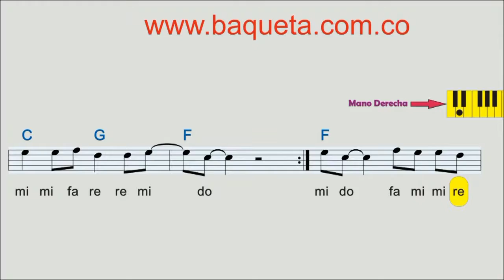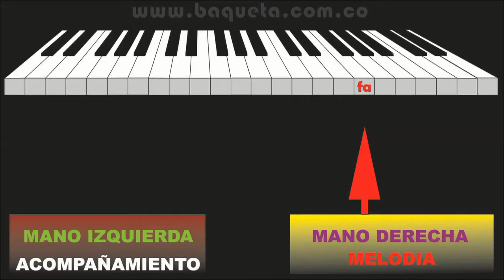QUIERO TOCAR EN EL PIANO VINE A ADORARTE ACADEMIA BAQUETA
Aprenda Fácil a Tocar en el PIANO Música Cristiana / Paso por Paso y Nota por Nota / Aprenda de UNA / Método Autodidáctico de Fácil manejo.
LIBRO No 1 Cambiaré mi Tristeza, La Casa de Dios, Le daré lo Mejor, El Es el Rey, Pon Aceite, Bueno es Alabarte, Levántate y Sálvame, Cantaré de Tu Amor, Abre los Cielos, Te Entrego mi Ser, Majestuoso, De Tal Manera me Amo, Aquí Estoy, Cuando Veo tu Amor, Dios de Pactos.
LIBRO No 2 Cuan Gloriosa será la Mañana, Tal como soy, Vine a Adorarte, Himno Cuan Grande es El, Cuan Bello es El Señor, Yo me Rindo a Ti, Jesucristo, Renuévame, Somos el Pueblo de Dios, El Profeta Misionero.

CONTACTANOS:

Bogotá Colombia